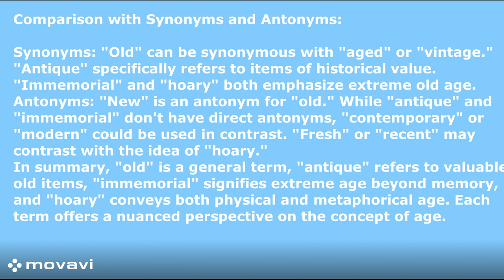A Journey Through Time: Exploring Old, Antique, Immemorial, and Hoary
Provide definitions, contrast among the words for any specification for each word, highlight the distinctions between them, and offer a sentence for each, including a brief comparison with synonyms and antonyms. OLD,ANTIQUE,IMMEMORIAL AND HOARY